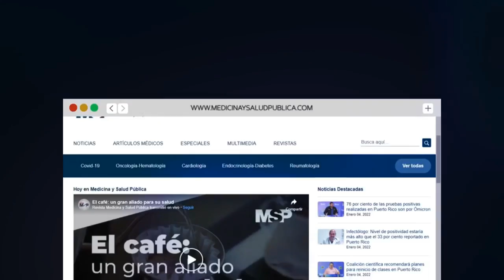Disminuye la tasa de positividad en Puerto Rico - Dr. Miguel Colón - Dr. Gabriel Martínez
EnVivo I Frente a la disminución de la tasa de positividad en Puerto Rico, ¿Cuáles son las medidas pertinentes en materia de salud pública? ¿Qué manejo deben tener las familias en casa?
Estas y otras preguntas las responderán en vivo el Dr. Miguel Colón, infectólogo del Hospital Auxilio Mutuo y el Dr. Gabriel Martínez, infectólogo y abogado.